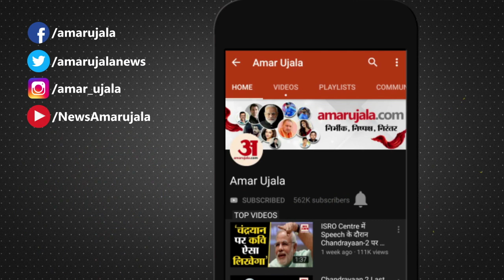‘Good Newwz’ Public Review: फिल्म ‘Good Newwz’ को मिला Public का प्यार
फिल्म ‘Good Newwz’ आखिरकार रिलीज हो गई, जिसके बाद दर्शकों ने इसे अच्छा खास रिस्पॉन्स दिया है। फिल्म में Kareena Kapoor, Akshay Kumar, diljit dosanjh और kiara advani मुख्य भूमिका में है।